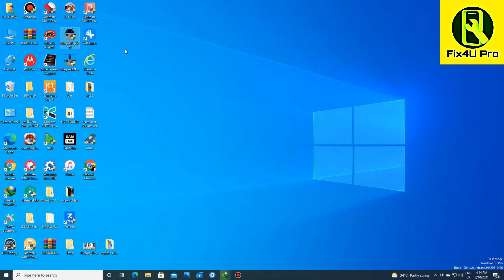MaGma tool Server is on now and new update is very sad for MaGma User. 4credits per Phone frp.